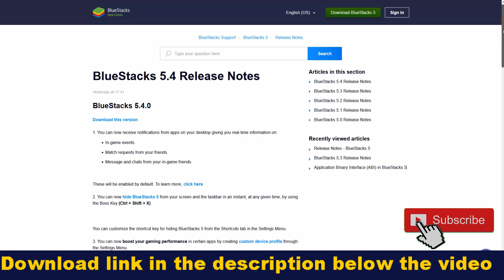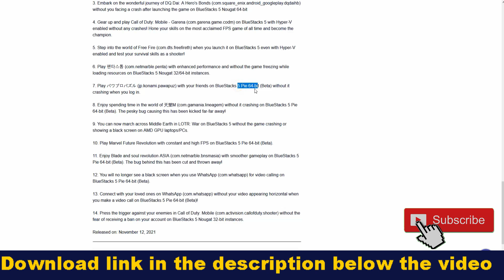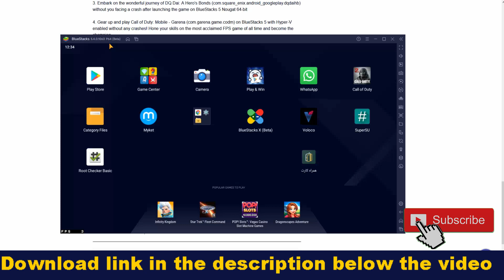How To FiX Ban Account COD Mobile in BlueStacks 5|100%FIX No More Ban|Play Cod Mobile Without Ban😍😎